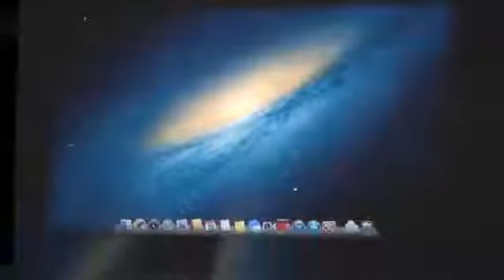توقعات iPhone 6